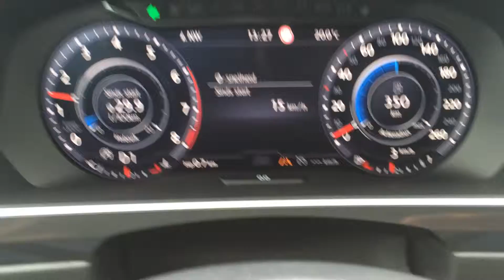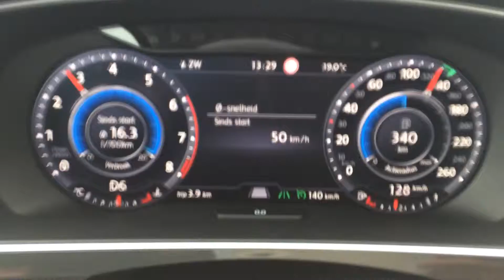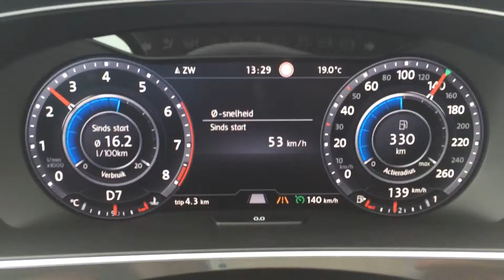Jun 1, 2016